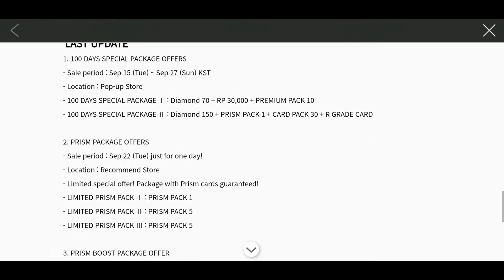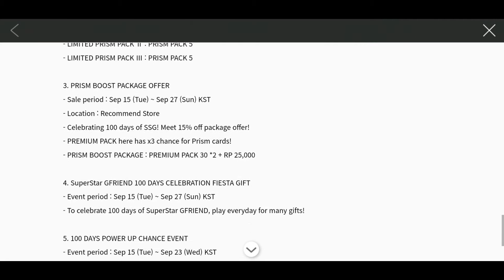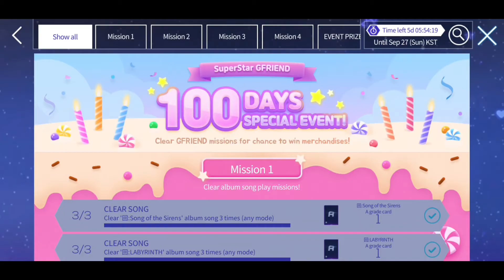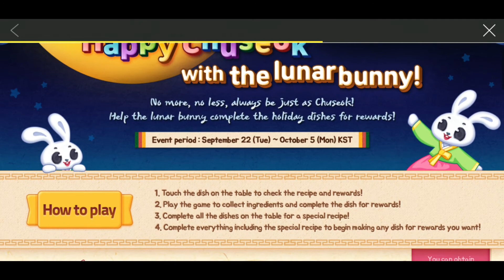빨간우산 (Red Umbrella) Mission Event + 1st Chuseok Event | SuperStar GFRIEND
A new update is now up, this is for the week 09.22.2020. Dalcomsoft is spoiling us with a lot of event this week. Most of the mission will run more than 1 week. Let me know if I should explain the events especially the Chuseok Event on a separate video.

Here are the Updates
♥ Song Update - 빨간우산 (Rainbow Red)
♥ New them update
♥ Gfriend mission event - Red Umbrella
♥ Happy Chuseok with the Lunar Bunny
♥ 14 Days Chuseok gift
♥ Chuseok RP Package
♥ Full Moon relay package offer
♥ Chuseok pop-up package offers
♥ Chuseok power up chance
♥ Chuseok special gift event
♥ BG Image shop update
♥ Higher inventory limit

Previous Update
♥ 100 Days special package offers
♥ Prism package offers
♥ Prism boost package offer
♥ SuperStar GFRIEND 100 days celebration fiesta gift
♥ 100 Days power up chance event

Check my playlist for other Kpop content